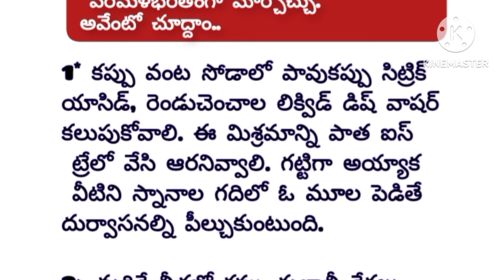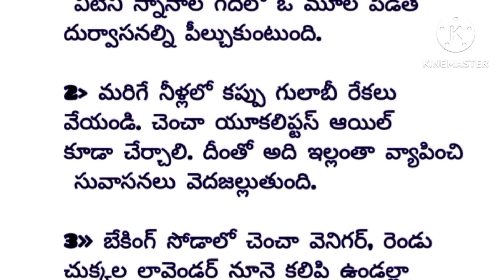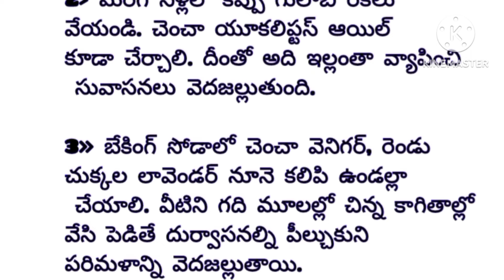కొన్ని tipsandtrick మీకోసం నచ్చినట్టు అయితే ఫటించండి |tips |trick |health |motivation |ధర్మసందేహాలు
healthtips telugu ఆయుర్వేదంటిప్స్ఆయుర్వేదంటిప్స్ మీకోసం |health|viralvideo tips |devotional Arogyachitkaluకళ్ళు పగిలి చిరాకుగా కనిపిస్తుంద? అయితే ఏవిధంగా ట్రై చేయండిచిటికలోమాయం అవుతుంది ? ఆయుర్వేద చిట్కాలు
shortvide ఇంటిలో నిద్రించే దిశ ఫలితాలు
వినాయకుని🙏 నిమజ్జనం యొక్క రహస్యం😱 చూసి తెలుసుకోండి
ఎ రంగు గాజులు ధరిస్తే ఎలాంటి ఫలితం ఉంటుంది.
కాఫి టీ తాగే ముందు నీళ్లు తాగడం వల్ల నష్టాలు
కాఫి టీ తాగే ముందు నీళ్లు తాగడం వల్ల నష్టాలు healthtips Flax seeds benefits: చర్మం, జుట్టుకు అవిసెగింజల అద్భుత ప్రయోజనాలు..
#ఏ పని చేస్తే ఎన్ని కేలరీలు తగ్గుతాయి తెలుసా మీకుhealthtips
రాత్రిళ్లుసరిగానిద్రపట్టడంలేదా?అయితేఈ ఆయుర్వేదచిట్కాలుమీకోసమే..
మంచం మీద పెట్టకూడని వస్తువులు
healthtips
ఆయుర్వేద చిట్కాలు
# హెల్త్ టిప్స్ ఇన్ తెలుగు